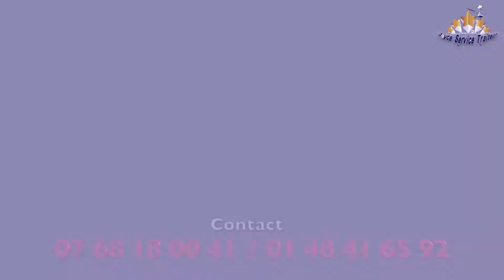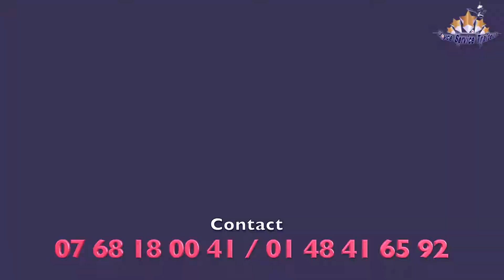Services Traiteur joyce services